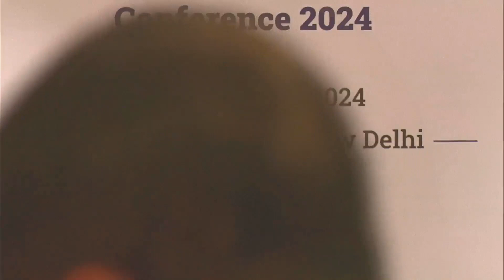Keynote Address by Chief Guest Shri K Rajaraman IAS | 7th Annual Gold & Gold Markets Conference 2024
India Gold Policy Centre (IGPC) at IIMA organised its 7th Conference Gold & Gold Markets on February 15 -16, 2024 at Pragati Maidan, New Delhi. Watch the keynote address by Chief Guest Shri K Rajaraman IAS, Chairperson, IFSCA.